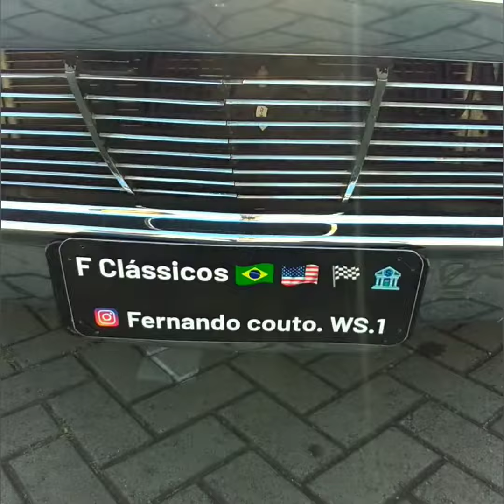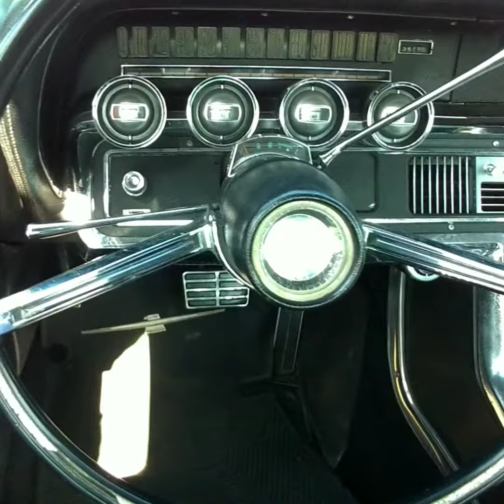A VENDA 1965 FORD THUNDERBIRD RESTAURADO IMPECÁVEL Encontro de carros antigos Moóca Plaza Shopping